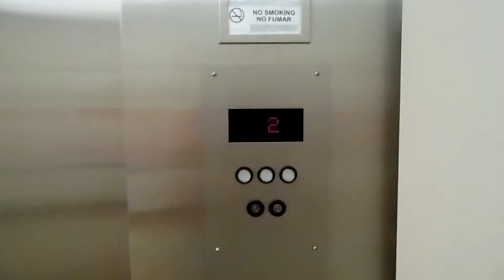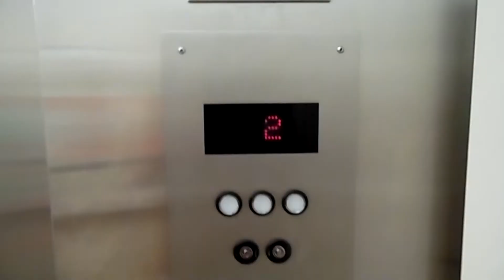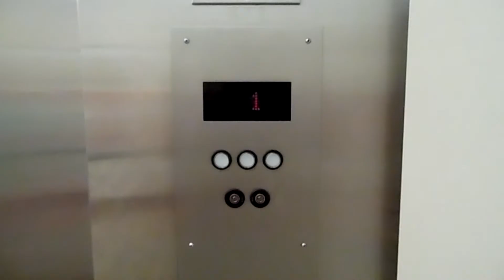Boring Innovated Montgomery Hydraulic Elevator @ JCPenney; Westfield Countryside Mall, Clearwater FL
(5/4/19) This elevator may have had a mod at some point in time since it has the Innovation Universal fixtures. Might have been an A Series or a G&P or something. This is a pretty boring elevator.

This video is dedicated to James Brock. He was an elevator enthusiast, like the rest of us are, based in Jackson MS. His life sadly came to end 3 years ago yesterday. RIP James Brock (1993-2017).

                                                Elevator Info
Brand: Montgomery
Model: G&P? A Series?
Call Stations: G&P? A Series?
COP: G&P? A Series?
Capacity: ?

                                                If Modernized
Modernizer: ?
New Call Station: Innovation Universal
New COP: Innovation Universal

Year of Installation: ?
Year of Modernization: ?

I have a new upload schedule! Check it out!
M, W, F: Elevator Video @ 4:30 PM EST
T: EAS Mock or Escalator video @ 4:30 PM EST (when applicable)
Th: Railfanning Video @ 4:00 PM EST (when applicable)
Sa: Elevator Tour @ 7:30 PM EST (when applicable)
Su: Compilation @ 3:00 PM EST (when applicable)